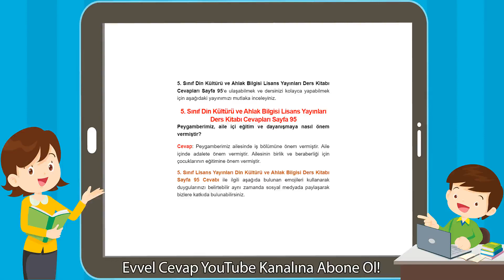5. Sınıf Din Kültürü ve Ahlak Bilgisi Lisans Yayınları Ders Kitabı Cevapları Sayfa 95